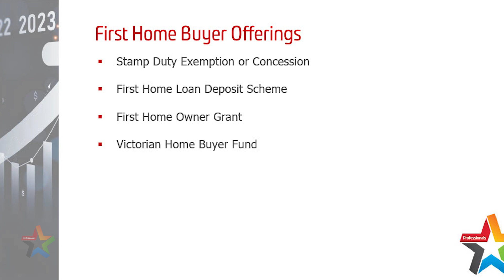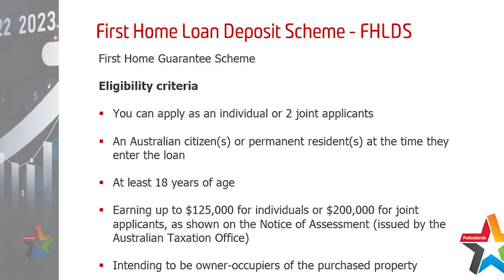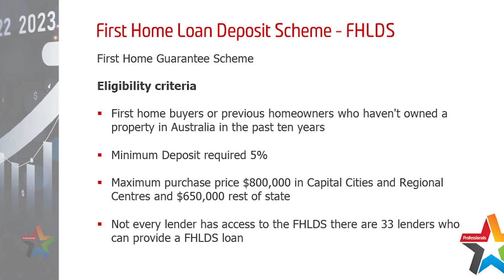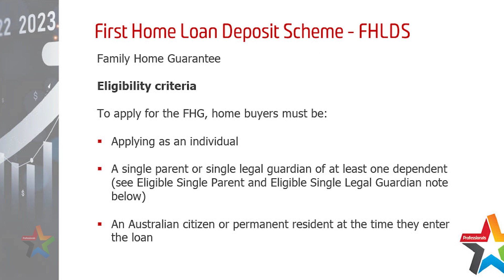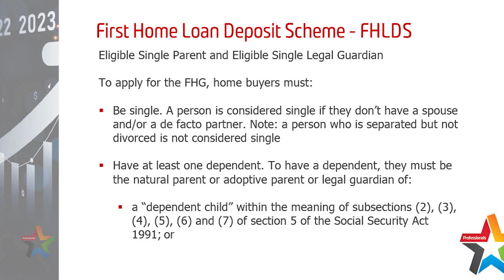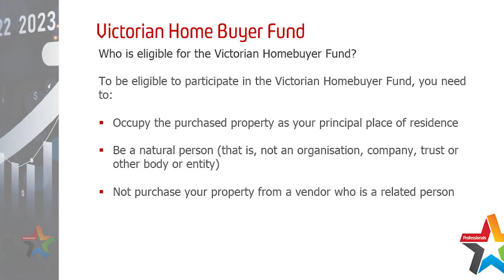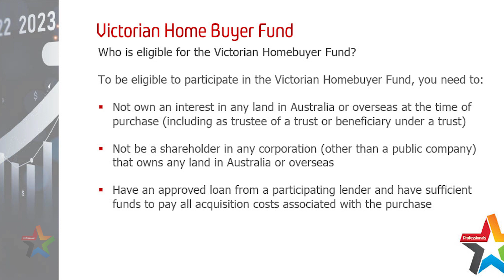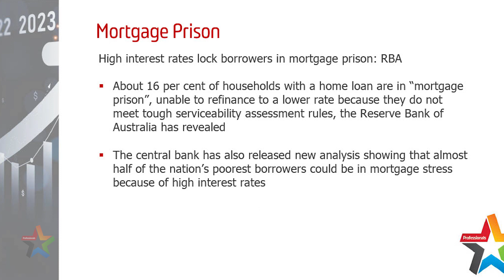State of the Market 2023 - Dallas Foster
Dallas Foster has been in the financial service industry for over 25 years, the last 20 as a finance broker specialising in residential and commercial mortgages.